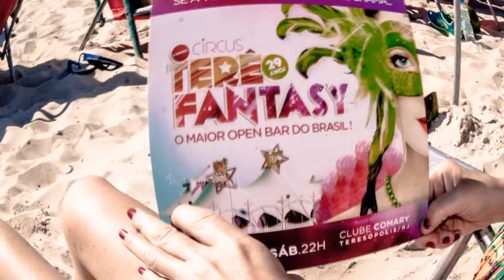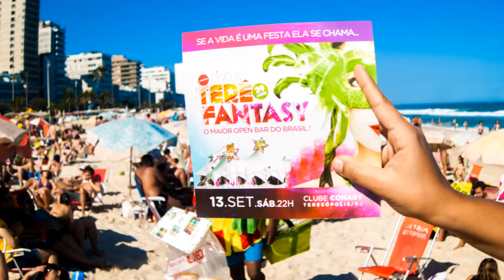Promoção Terê Fantasy.